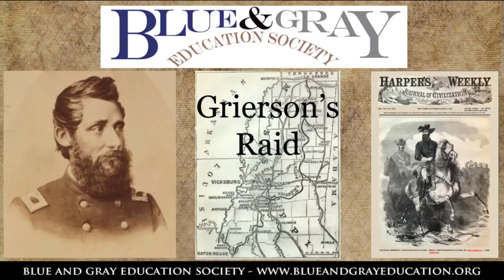Civil War 101: Grierson's Raid-Tim B. Smith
In this video, Tim B. Smith and Len Riedel discuss Grierson's Raid during the early part of the Vicksburg Campaign